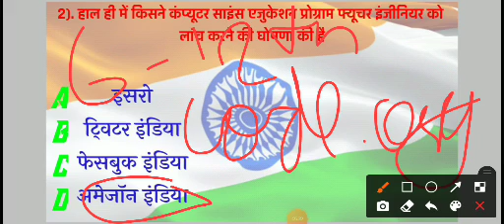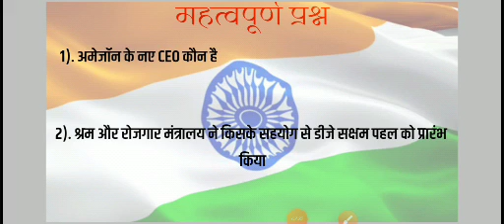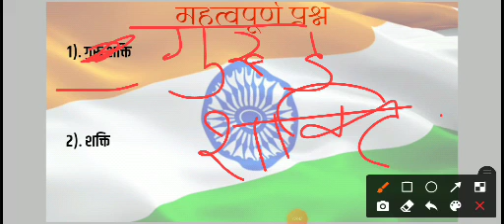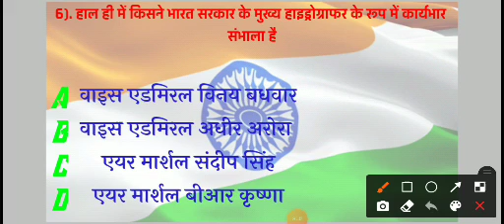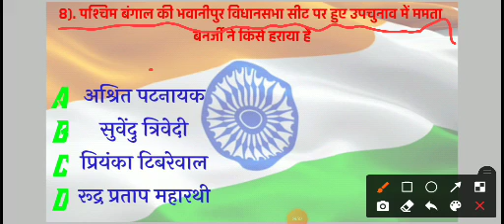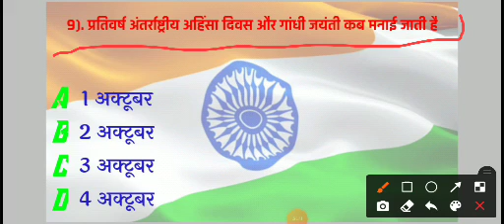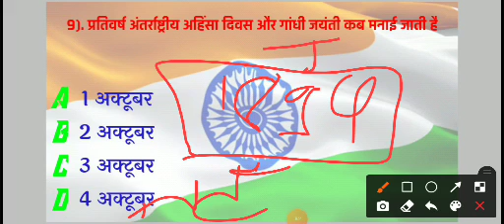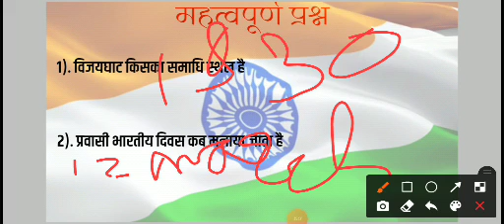4 October 2021 Current affairs Lakshya Defence Academy Yeola (Jalgaon neur)